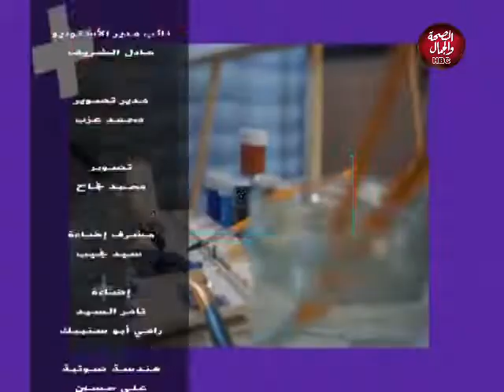أنا وضحى | عمليات تصحيح النظر و الليزر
تقديم : ضخى نجاح
في ضيافتهما : د / سلمى ـ أخصائية طب و جراحة العيون و الليزر ـ طب القصر العيني

قناة_الصحة_والجمال# برامجنا